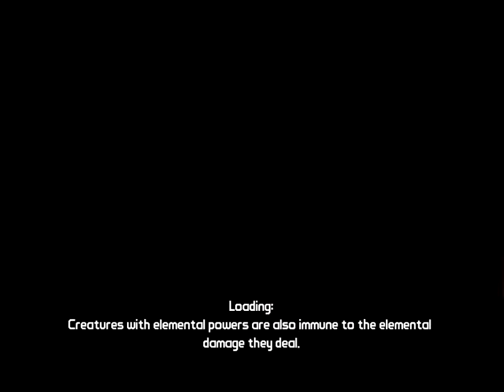Общаемся и играем в Borderlands (8)